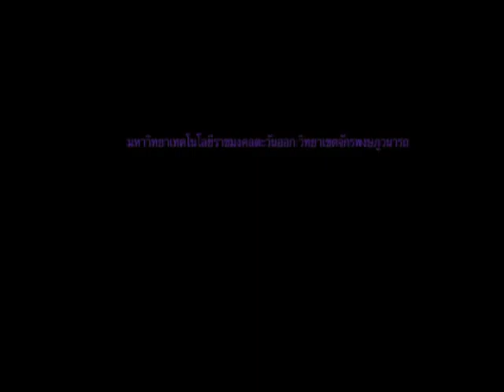peerayu srisamarn 4 2